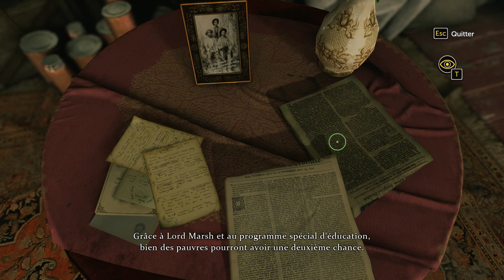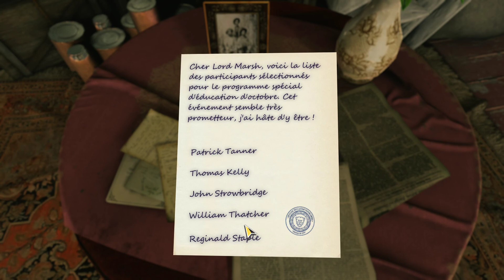(FR) Sherlock Holmes : The Devil's Daughter #02 : En Proie Au Doute - Part 2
On continue notre enquête pour retrouver le père de Tom